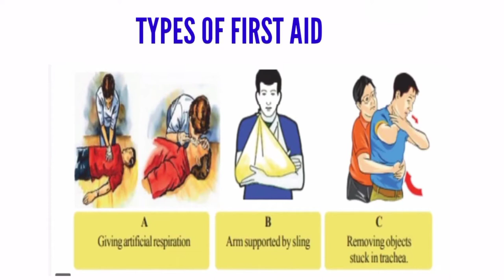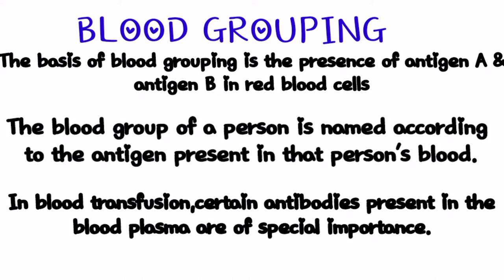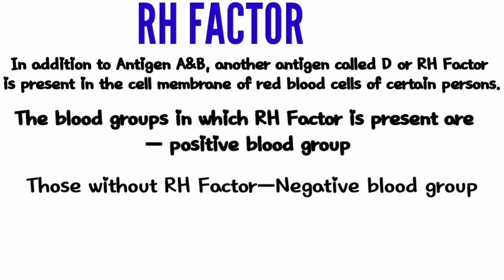FIRST AID& BLOOD TRANSFUSION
about blood grouping(A,B,AB&O)